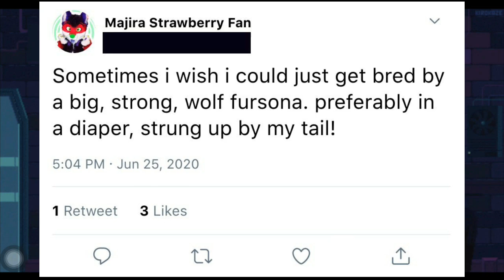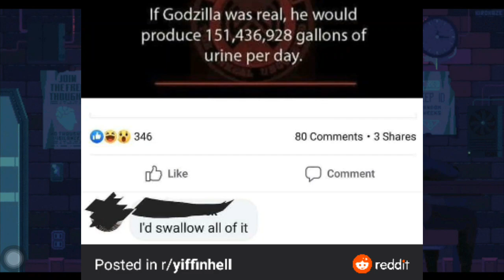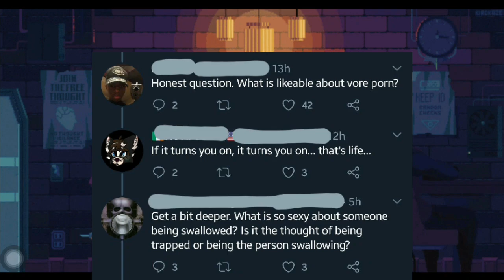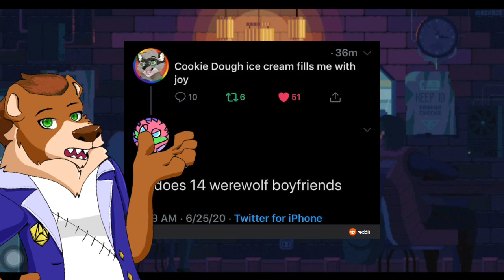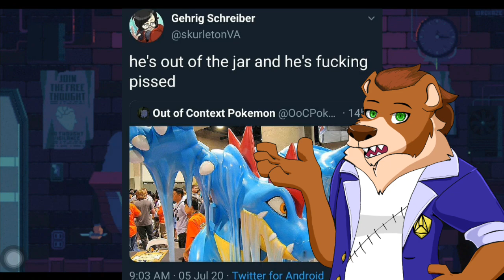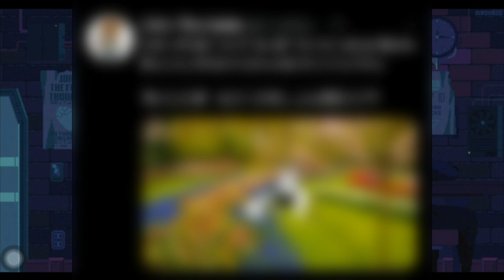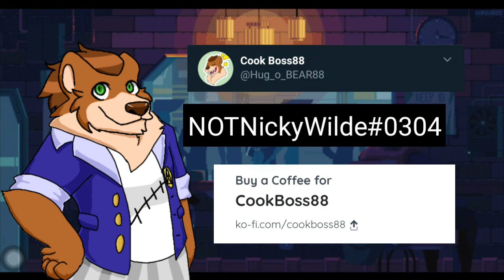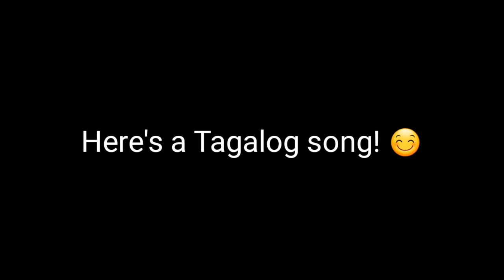r/yiffinhell | This episode is surprisingly less cursed...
I expected to lose more BRAIN CELLS to be honest. Not that I wanted to! 😂

Special thanks to Duust for the sprites!